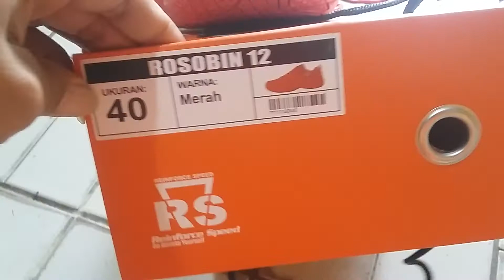SEPATU RS ROSOBIN 12 TER BARU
sepatu ini cocok buat lapangan karamix kayu d dalam gedung maupun d luar gedung